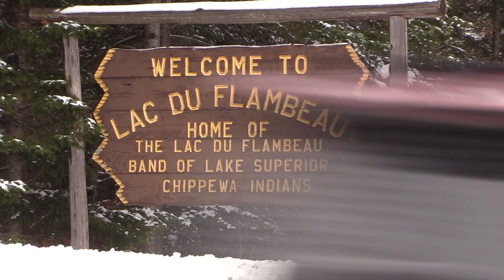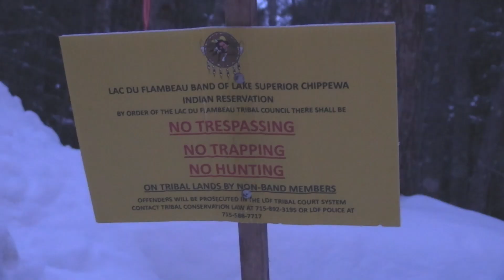Beyond the Barricades Documentary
Video: Brian Kohr for Media Milwaukee